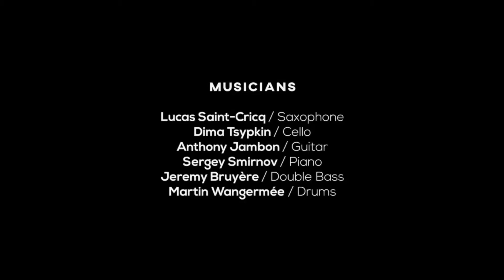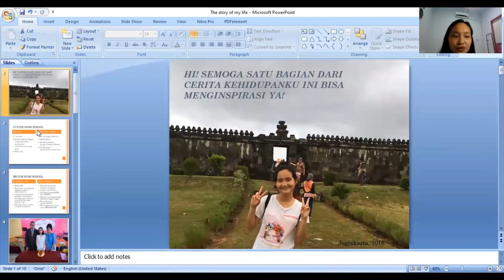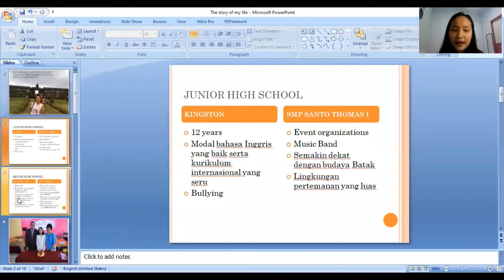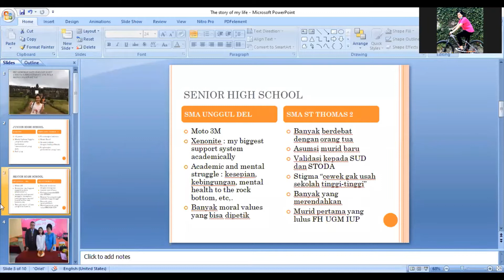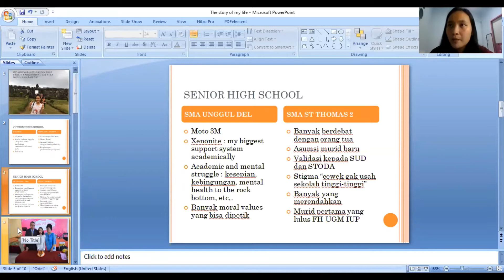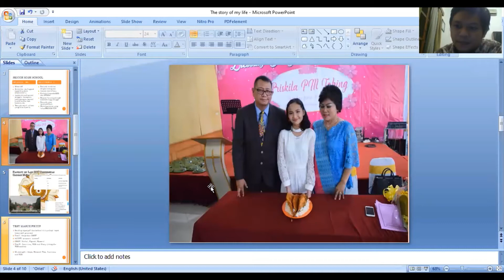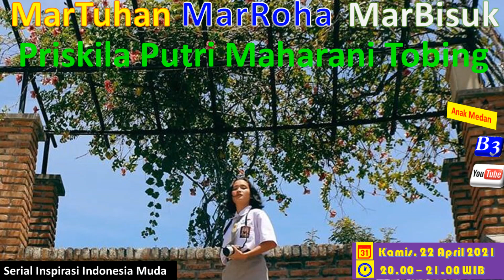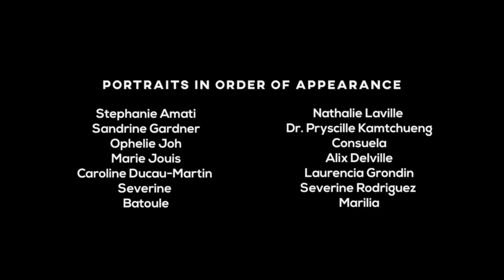MarTuhan MarRoha MarBisuk Priskila Putri Maharani Tobing Anak Medan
MarTuhan MarRoha Marbisuk
Berkenalan Dengan Priskila Putri Maharani Tobing anak Medan
Perjalanan dan Perjuangan Yang Masih Terus Berlangsung, dari Kecil sampai ke Fakultas Hukum UGM Jogjakarta
Ditujukan kepada :
1. Kepada generasi muda NKRI
2. Orang tua yang sedang mempersiapkan buah hatinya

"We Sing" for a better future of work for all women and men
International Women's Day – 8 March
An original song and music video for International Women's Day,
created by JONA OAK for the ILO and featuring a collective of artists and musicians from around the world.
ILO topic portal on Gender equality
ArtWorks – ILO Artists engagement program

Every home, every heart, every feeling,
every moment of happiness is incomplete without you.
Only you can complete this world…
Celebrating the Elegance of womanhood,
SELAMAT MEMPERINGATI RA KARTINI 21 APRIL 2021
Happy International Women's Day 8 March 2021

Credit
1. Selamat Memperingati Semangat RA Kartini, Habis Gelap Terbitlah Terang
2. WE SING (ILO), We Sing for a better future of work for all women and men
3. WE SING (ILO), We Sing for a better future of work for all women and men

1. Youtube channel Erani Silalahi
2. Youtube channel Robin Pangaribuan
3. Youtube channel Edo Galung
5. Youtube Surajaya Tabo Bremen